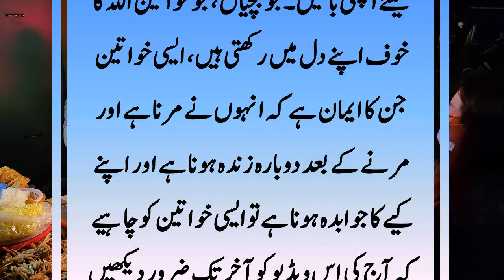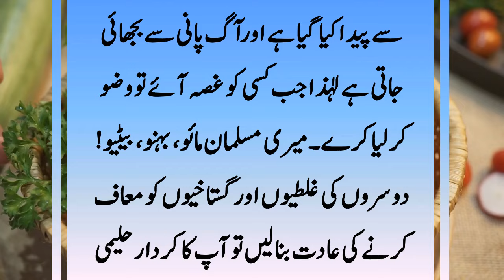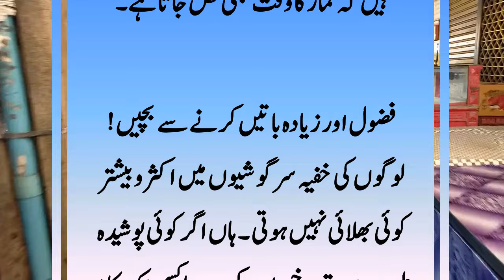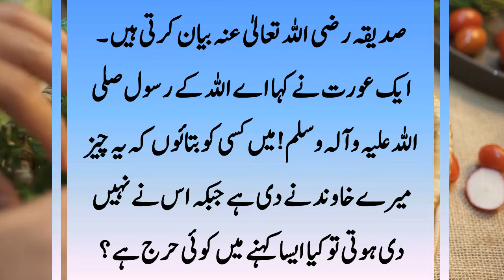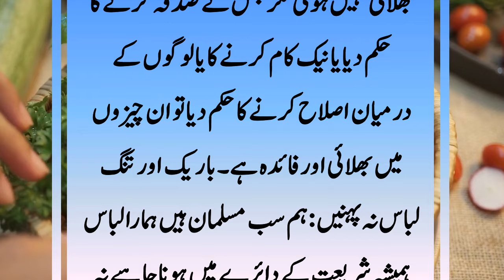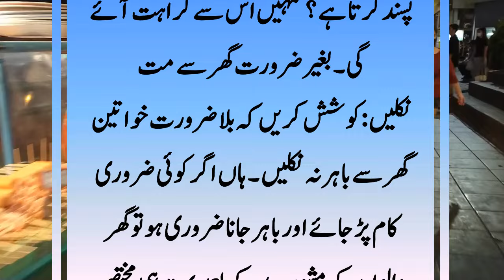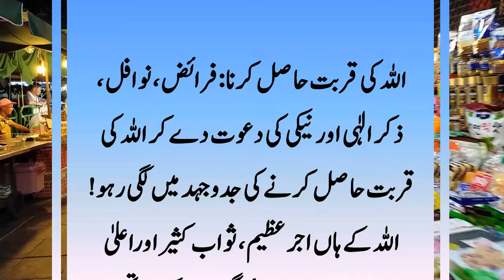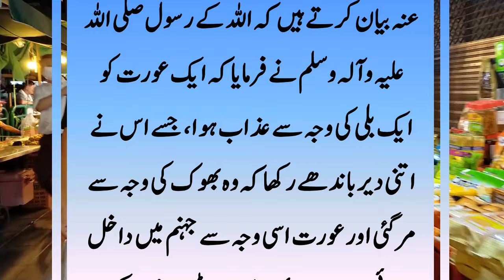Khawateen Ke Lye 20 Bahtareen Nasihatein || Khawateen Ke Lye Nasihatain || Sirf Khawateen Ke Lye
Aaj Ki Es Video Me Haum Khawateen Ke Lye 20 Bahtareen Nasihatein Se Mutalliq Baat Karne Wale Hain. Khawateen Ke Lye Zabardast Nasihatain Kya Kya Hain. Sirf Khawateen Ke Lye. Khawateen Ke Lye 20 Bahtareen Nasihatein Janne Ke Lye Video Ko Akhir Tak Zaroor Dikhiye Ga.